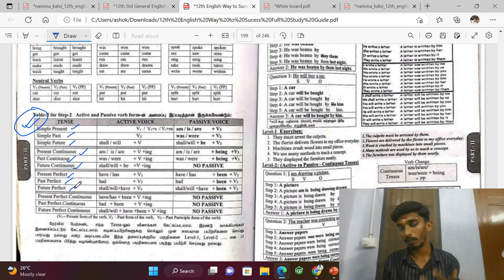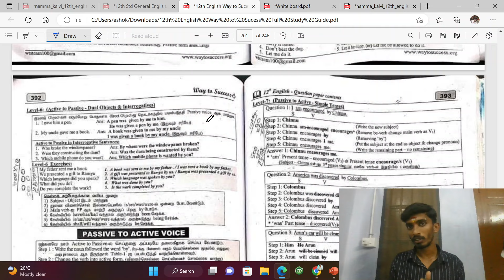Active and passive voice|TN Class11 & 12|Public Exam 2023